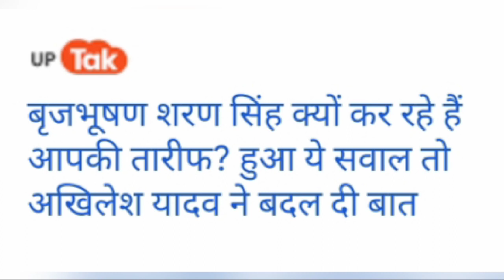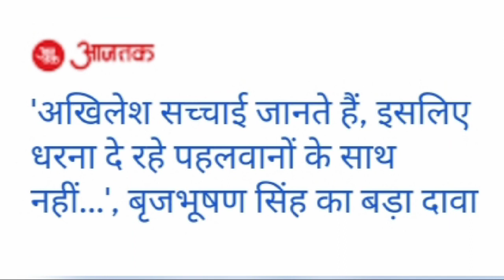Brijbhushan Sharan Singh news || brijbhushan Sharan Singh cast || brijbhushan Singh wife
brij bhushan sharan singh cast
brij bhushan sharan singh
biography
brij bhushan singh cast
brij bhushan sharan singh house
brij bhushan net worth
brij bhushan singh family
Brij Bhushan Shukla
brijbhushan sharan singh
brijbhushan singh
brij bhushan sharan singh news
brijbhog agra
brijbhushan sharan singh net
worth
brijbhushan sharan singh cast
brij bhushan lal kabra
brijbhushan sharan
brijbhog jaipur house
brijbhushan rajput

babita phogat
Babita Kumari
Indian wrestler
Indian actress
babita ji
babita phogat twitter
babita phogat news
babita phogat husband
babita ji real name
babita tarak mehta age

bajrang punia ke pass audio clip
brij bhushan ke garibi ki dhamki
bajrang punia vinesh phogat
Bajrang Punia
Indian wrestler
bajrang punia wife name
bajrang punia village
bajrang punia twitter
bajrang punia village name

wfi
wfi protest
wfi full form
wfi election
wfi india
wfi wrestling
filmywap
wfi full form wrestling
wfi chief list

vinesh phogat
vinesh phogat ka cricketers ko
lekar byan
Vinesh Phogat
Indian wrestler
vinesh phogat father
vinesh phogat age
vinesh phogat twitter
vinesh phogat family
vinesh phogat news hind